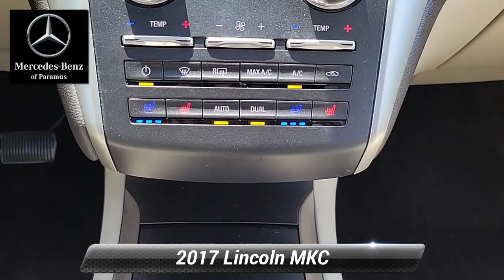2017 Lincoln MKC Reserve, Paramus, NJ Hul27247t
2017 Lincoln MKC Reserve, Paramus, NJ Hul27247t